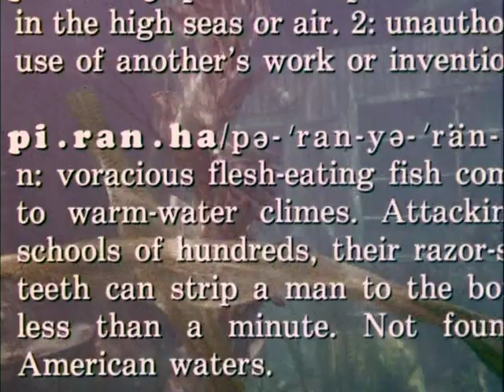Piranha (1978) - 30 Second TV Spot 2